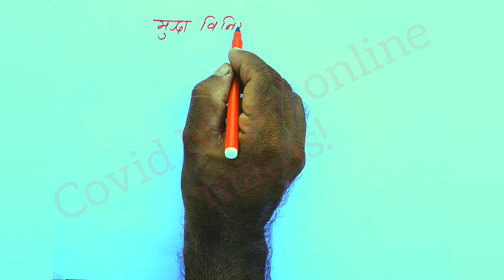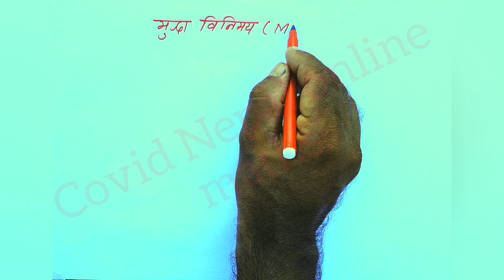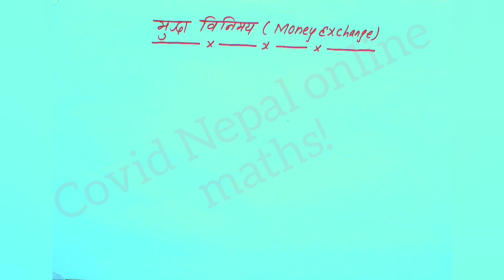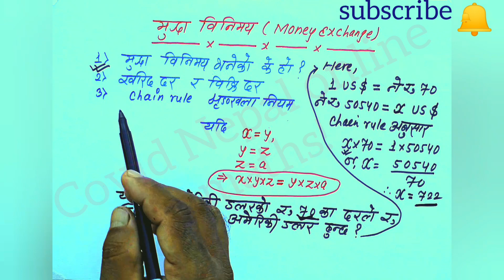mathematics# Money Exchange# कक्षा १० र SEE विद्यार्थीका लागि# मुद्रा बिनिमय# Baldev sir#